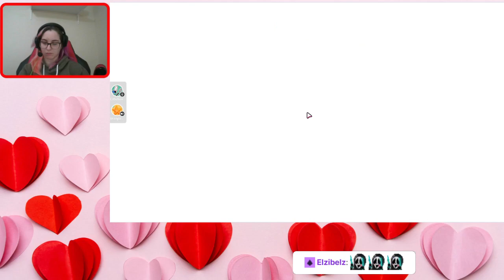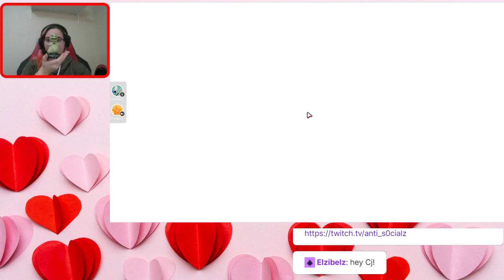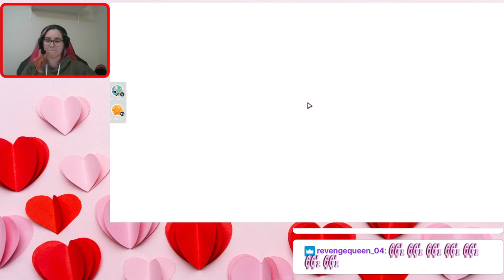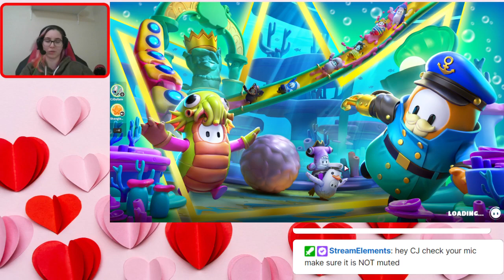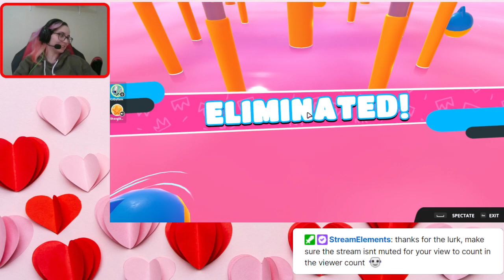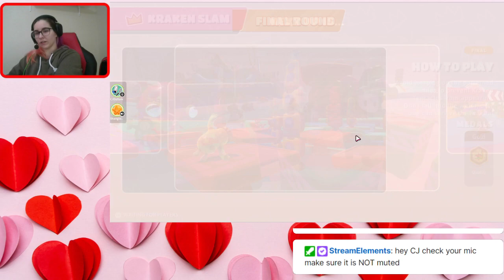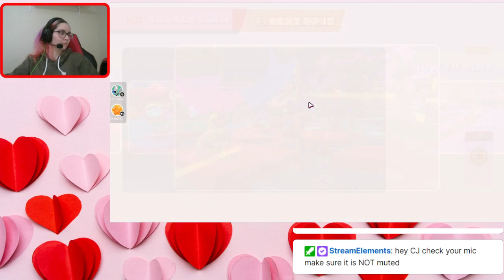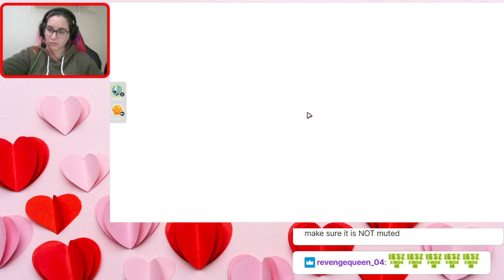Fall guys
stream from Feb 13 2023